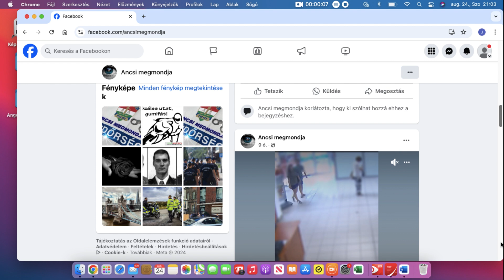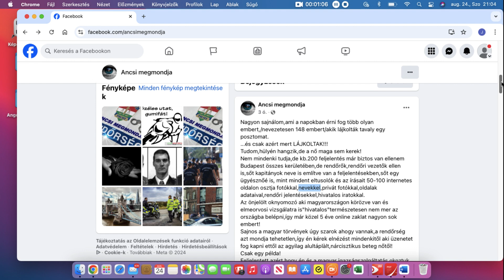Rágalmazás, becsületsértés, tanúk